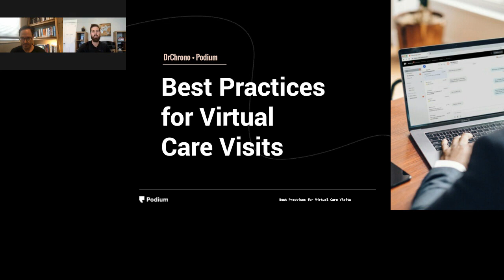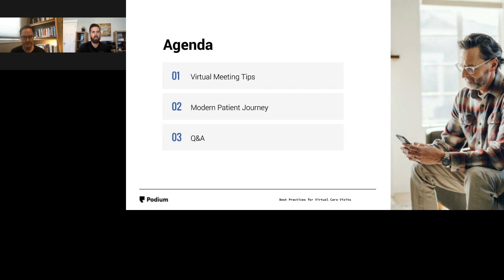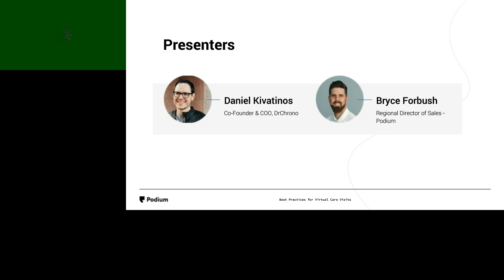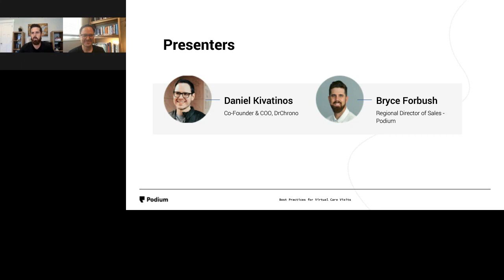Tips on marketing a medical practice and making the move to telemedicine. Webinar with Podium.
Webinar with Podium, tips on marketing a medical practice and making the move to telemedicine with Daniel from DrChrono.